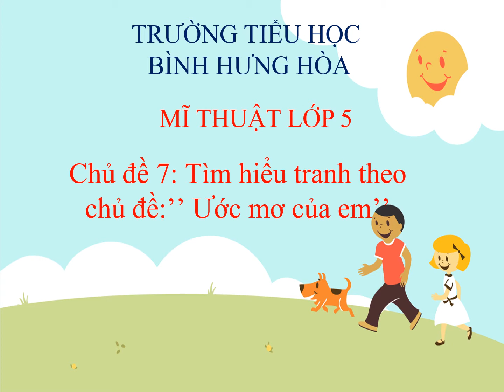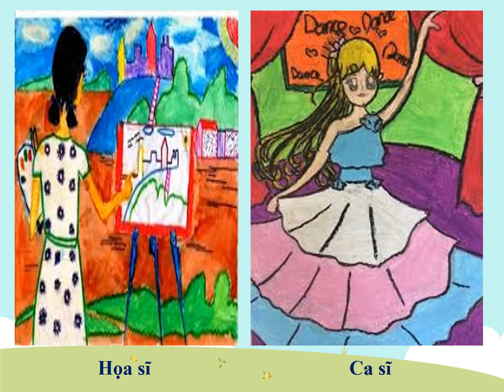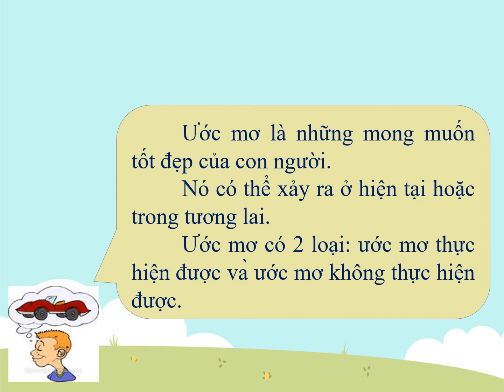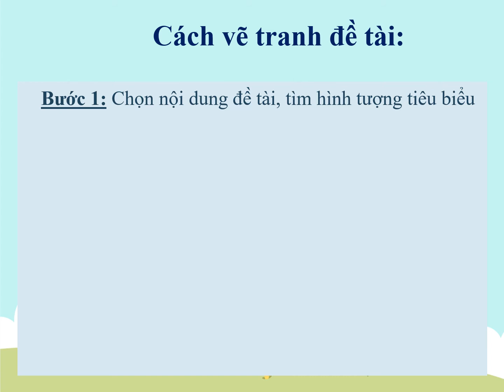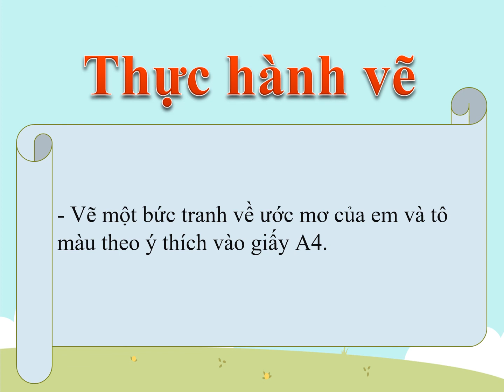Lớp 5 - Mĩ thuật - Bài: Ve tranh de tai uoc mo cua em chủ đê 7